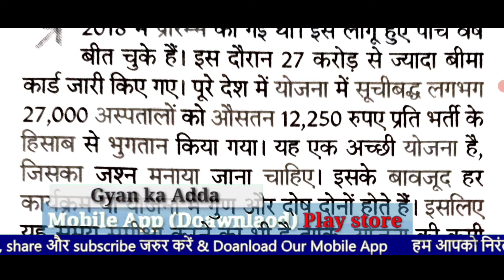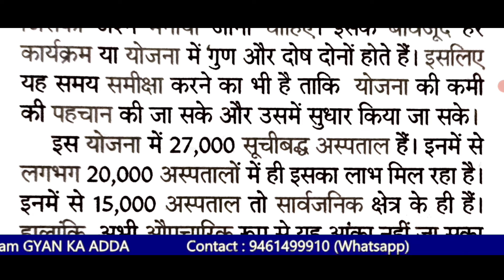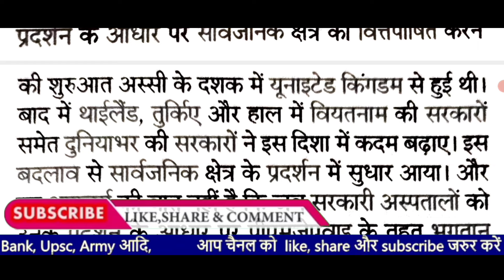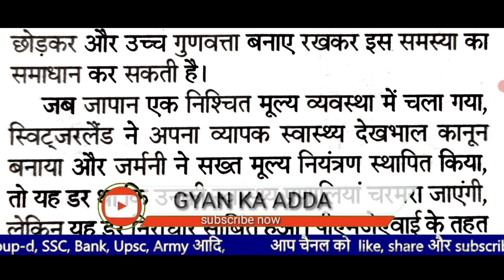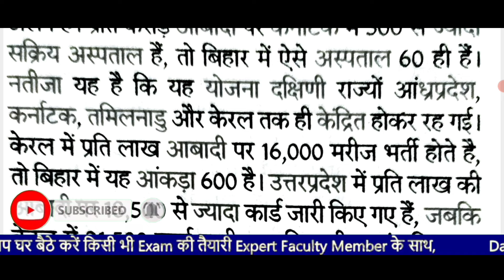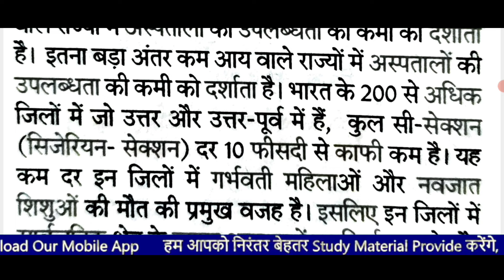प्रधानमंत्री जन आरोग्य योजना || PMJAY Yojana || Pardhan Mantri Jan Aarojay Yojana in hindi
प्रधानमंत्री जन आरोग्य योजना, PMJAY Yojana ,Pardhan Mantri Jan Aarojay Yojana in hindi, PMJAY in hindi , what is PMJAY Yojana, benefits of PMJAY , pardhan mantri Jan Aarojay Yojana kya hai , how to apply PMJAY Yojana, when Start PMJAY, bima card , PMJAY hospital, Gyan ka adda , Gyan ka adda md sir,